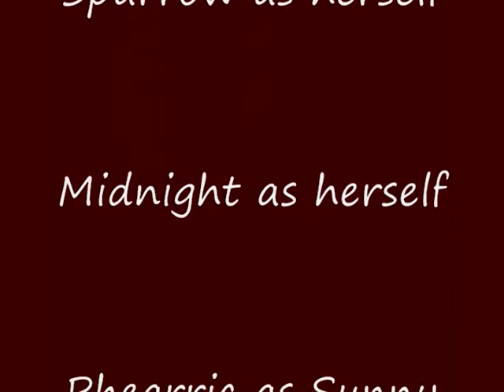Chase The Light pt 1b- Mischief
I should've skipped a year but that'd be odd if a foal stayed in a pen for a few months much less a year o_O.. But StarFire is supposed to be a yearling in this episode and part two introduces her running abilities and alot of the action KEEP WATCHING!! :D

~~~WARNING~~~ THE NEXT EPISODE INCLUDES A DEATH SCENE THAT MIGHT BE PERSONAL TO A VIEWER...